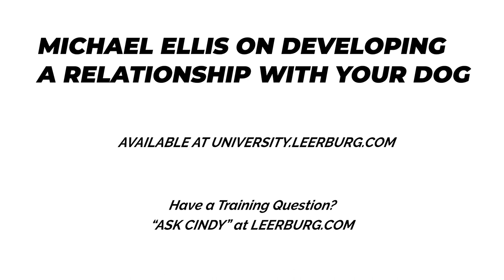Michael Ellis on Training Engagement Before Obedience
In this clip, Michael Ellis explains the importance of achieving engagement first before you worry about teaching behaviors and obedience.  This clip came from our online course Michael Ellis on Developing A Relationship With Your Dog.